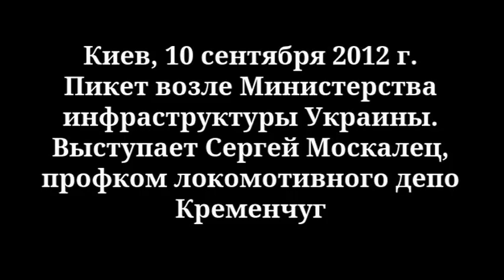Сергей Москалец: Предлагаю забастовку по инструкции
Киев, 10 сентября 2012 года, пикет возле Министрерства инфраструктуры (транспорта) Украины. Выступает председатель профкома свободных профсоюзов Полтавской области и локомотивного депо Кременчуг, кандидат в народные депутаты Украины Сергей Москалец